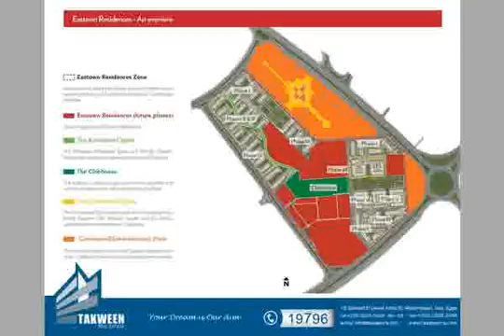دوبلكس 310متر للبيع فى ايست تاون بالقاهرة الجديدة